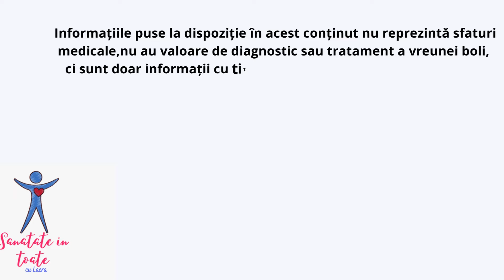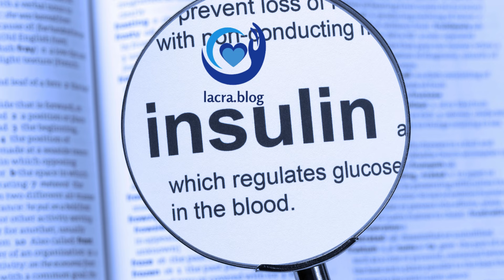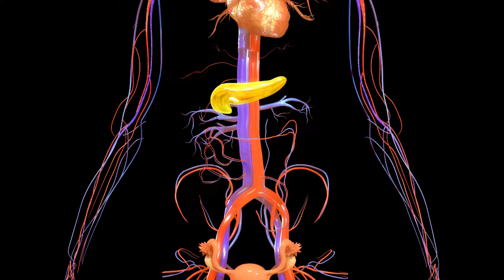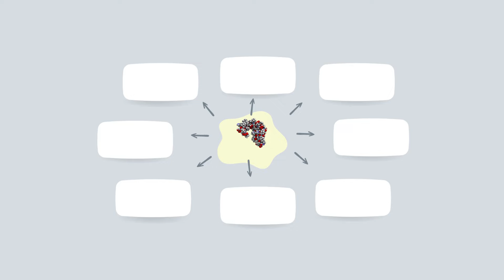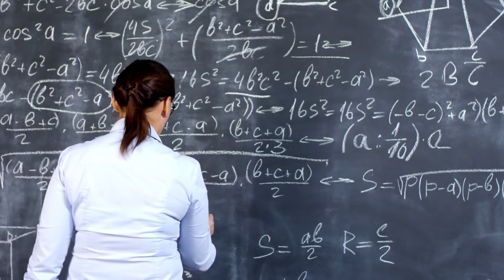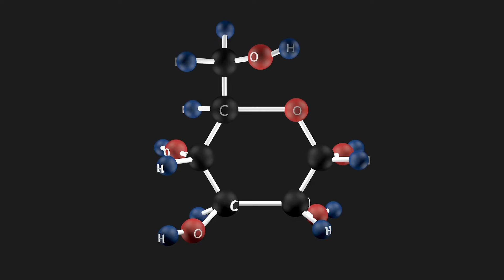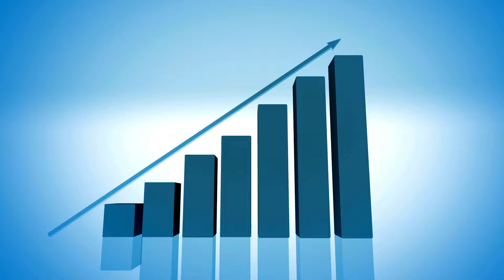ANALIZE DE SANGE PENTRU REZISTENTA LA INSULINA. ‼️‼️ BONUS- ANALIZA NESTIUTA DE REZISTENTA GRAVA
Articole din lacra.blog

Capitole
00:00 Disclaimer
00:10 Slab,dar gras
01:00 Analiza bonus rezistenta la insulina
01:35 Insulina si bolile
01:51 Cum apare rezistenta la insulina
02:33 De ce ai insulina mare in sange
03:14 Bolile asociate cu rezistenta la insulina
04:00 Ce inseamna grasime viscerala
04:32 Tomografia si grasimea din burta
05:18 Semne si simptome in rezistenta la insulina
05:48 Pancreasul este epuizat
06:33 Glicemia pe nemancate si hemoglobina glicozilata
07:26 Insulina pe nemancate
08:13 Trigliceridele si rezistenta la insulina
08:46 Ce sunt trigliceridele
09:04 HOMA-IR
09:24 Ce este indicele HOMA
09:59 Exemple de indice HOMA
10:39 Cum interpretezi indicele HOMA
11:16 Cum poti calcula singur indicele HOMA
11:33 Ce este peptidul C
12:22 Cum interpretezi peptidul C la analize
13:00 Rezistenta la insulina si peptidul C
13:17 Care sunt analizele pentru rezistenta la insulina
14:12 lacra.blog

💝Sanatate in toate!